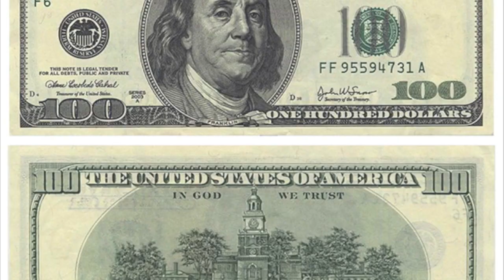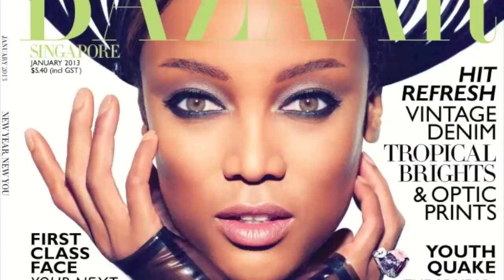America's Next Top Model SPOOF!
Tyra Banks is seen in a whole different light in this never before aired episode of one of the lost cycles. As the girls are called up one by one and judged for their photograph, Ms. Banks turns uglier and uglier (but still Smizes). Enjoy!